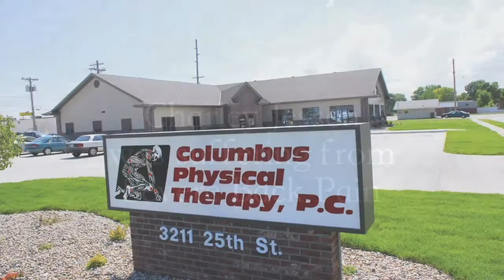Columbus Physical Therapy charley jessen